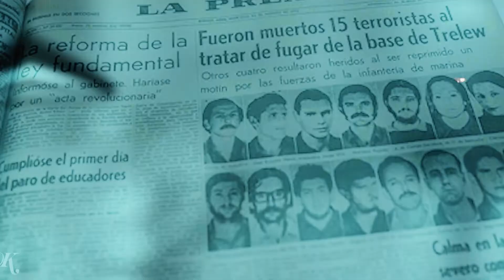TRELEW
Ensayo histórico poético sobre la masacre de Trelew 1972

Idea, texto y voz @yukonan_r
Realización y montaje @enzomutable